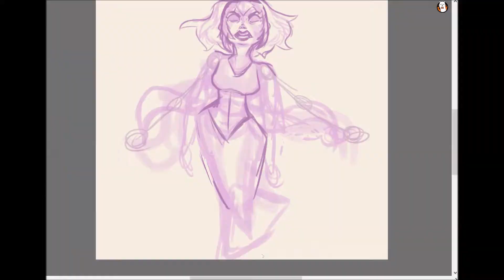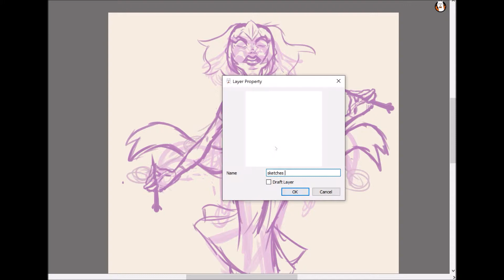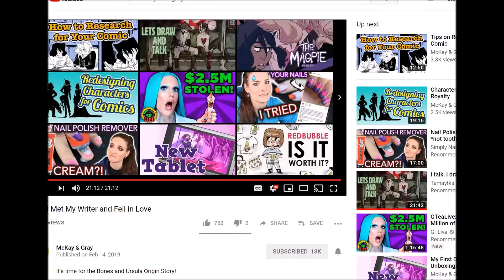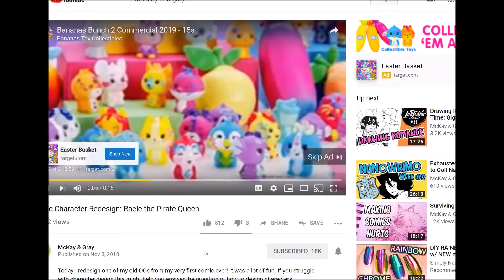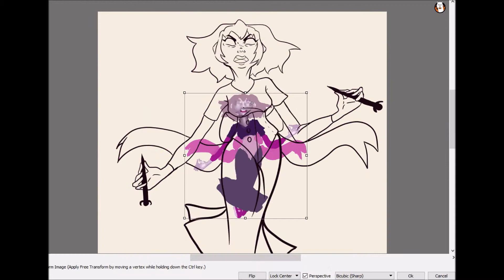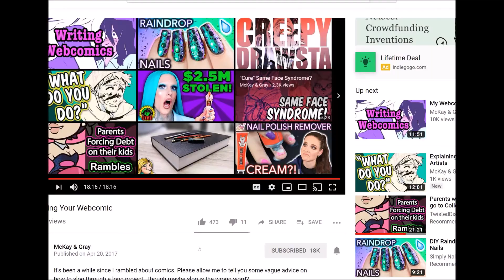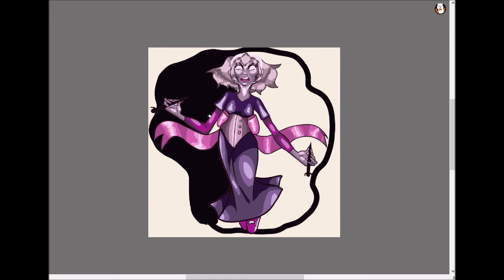A Pale Rose ( homestuck day)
it's a late 4/13 video. Happy Homestuck day

Music Used

Materials Used
Firealpaca
Wacom Intuos Tablet
Movie Maker